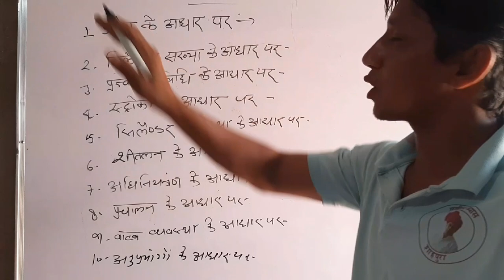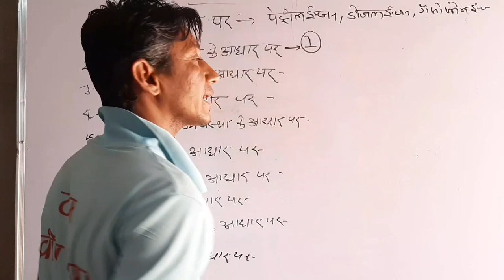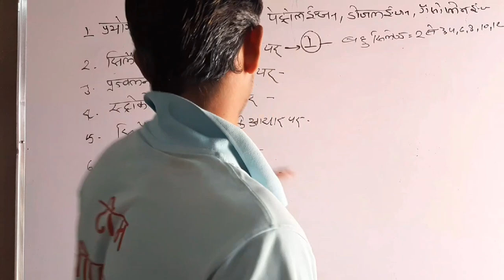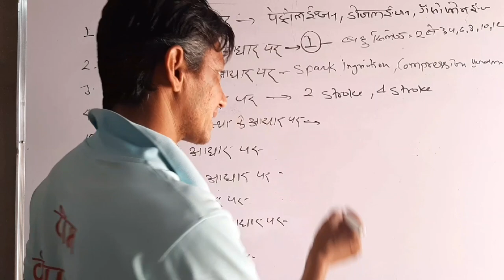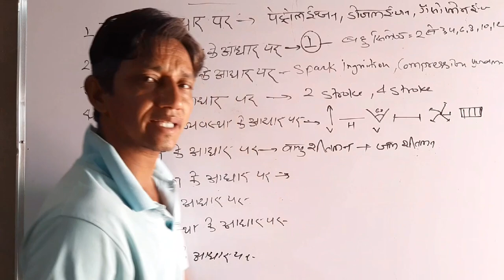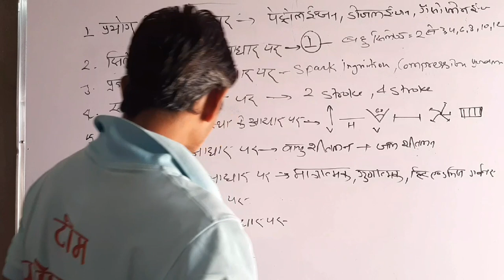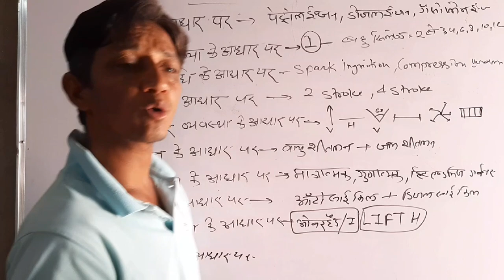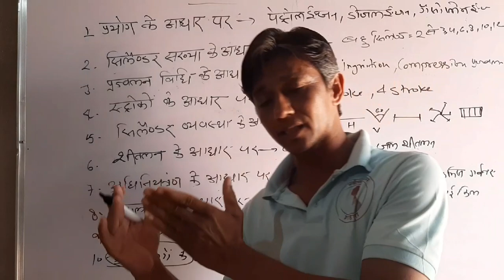classifications of internal combustion engines # by.H.L.verma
internal combustion engines, auto cycle, diesel cycle, water cooled,air cooling, single cylinder and multi cylinder, valve arrangement